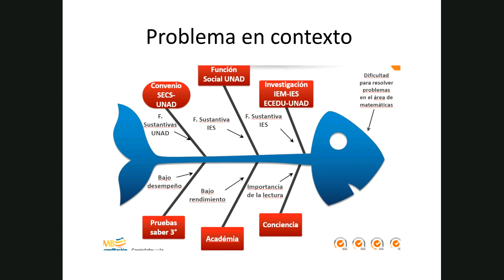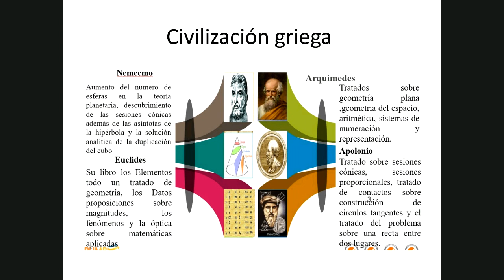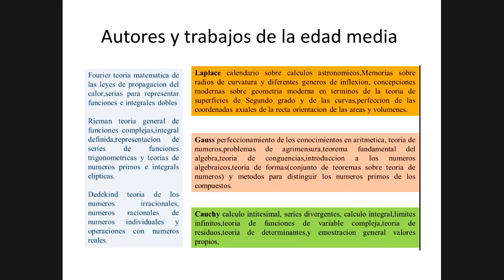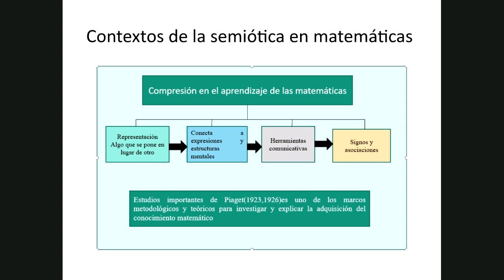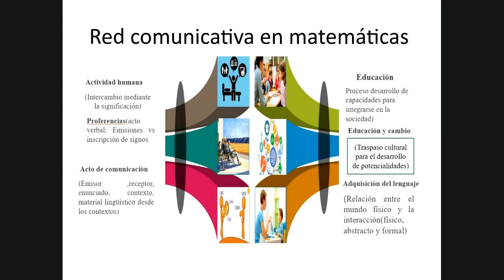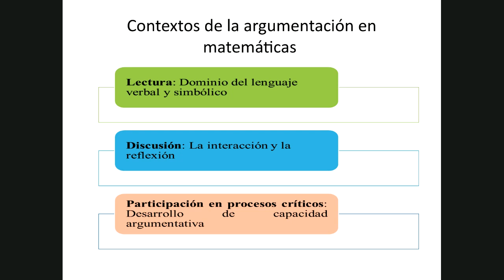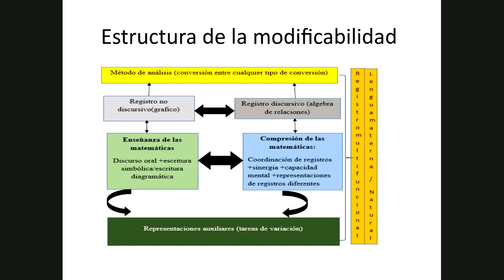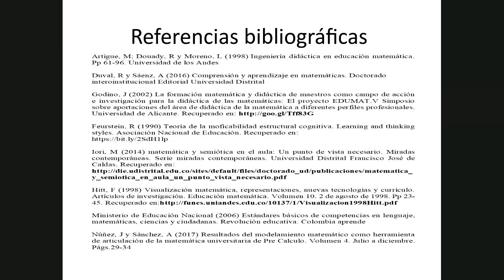24 - La lectoescritura en matemáticas desde los contextos histórico, semiótico y argumentativo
Juan Núñez (2019)
La propuesta hace una inmersión en las dinámicas de los procesos de aprendizaje de las matemáticas para generar una serie de acciones dentro del campo de la didáctica. Su propósito es desarrollar aprendizajes en las dimensiones numéricas para fortalecer la relación existente entre lo simbólico, lo verbal y lo procesual. La propuesta está basada en tres líneas: historia de las matemáticas —desarrollo de esta ciencia—, semiótica en matemáticas —compresión de la esta ciencia desde el metalenguaje— y argumentación en matemáticas —integración de los componentes teóricos y prácticos—.